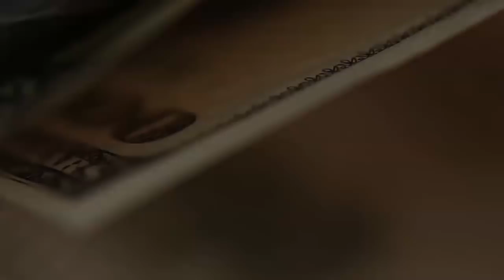Инвестиции - это как секс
Инвестирование - как секс. О поведении клиентов, которые никак не решатся начать инвестировать.
Вы замечали такое? В каких областях? НАпишите!

Если Вы готовы к серьезным отношениям - нажмите сюда.